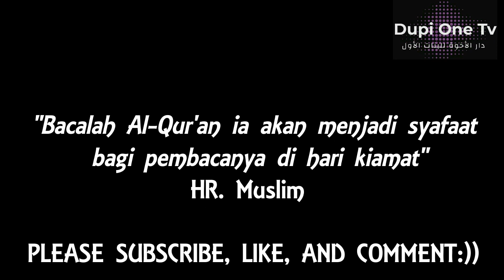Luthfiya Al-Humaira - Nominasi Lomba Tartil Al-Fatihah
Salam Ukhuwwah Kawan-Kawan...
Sudah pernah dengar bacaan al-Qur'an dari sist Luthfiya, belum?
Santriwati kelas 3 KMI asal Papua ini memang punya gaya bernada yang beda dari yang lain.. Pokoknya, amazing deh!
Makanya, yuk dengerin bareng-bareng..

Dukung Luthfiya buat jadi nominator 5 besar ya!
Video dengan Like dan Viewers terbanyak, akan masuk nominator 5 besar.